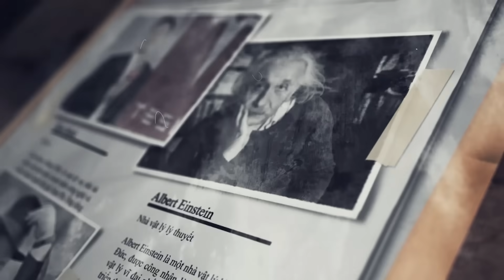HÒA THÂN TIÊU TIỀN XA HOA NHƯ THẾ NÀO?